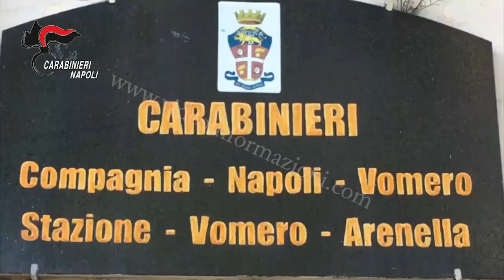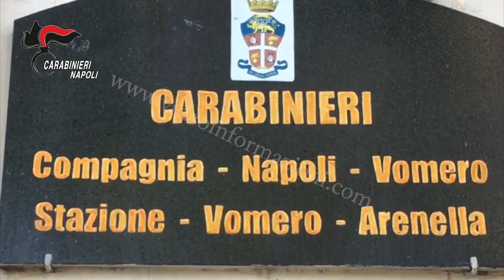Truffe alle assicurazioni: coinvolti anche medici, avvocati e periti